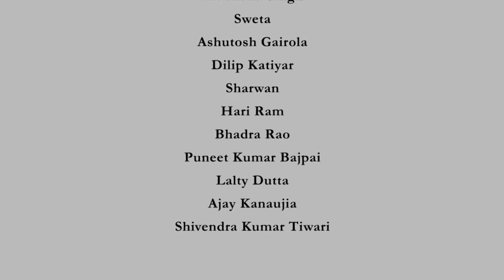Represenating a moving paticle by a wave packet - [Hindi]